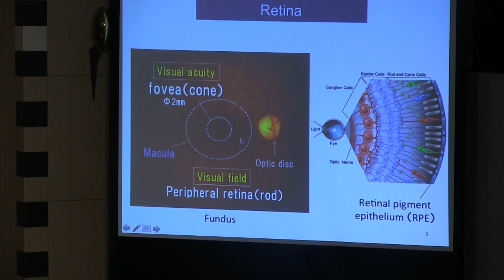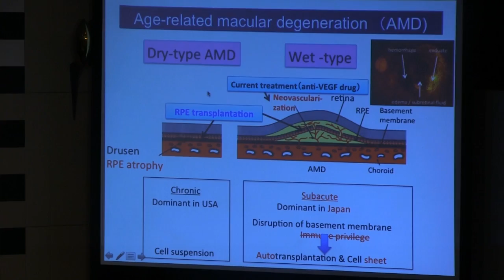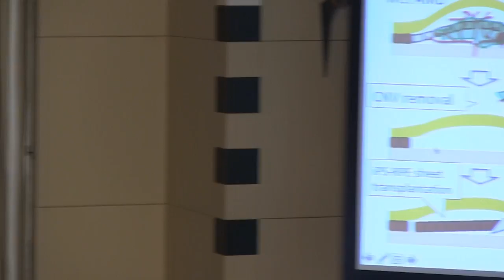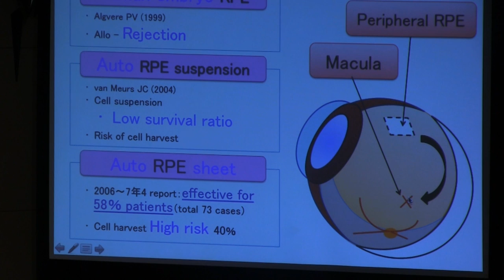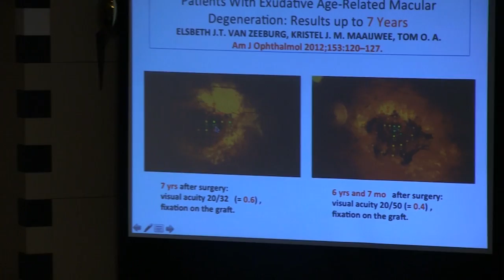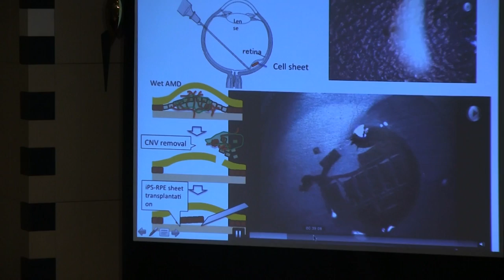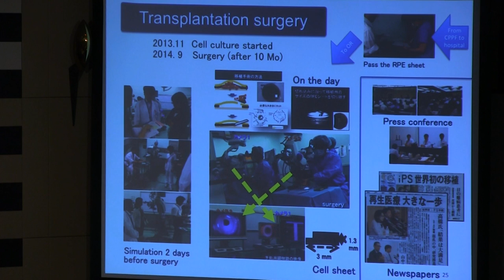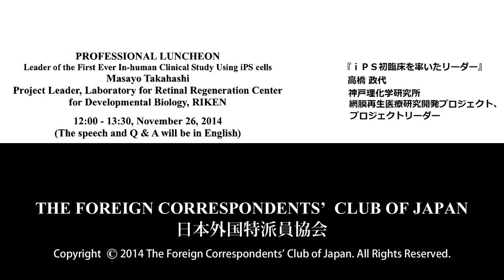Masayo Takahashi: Leader of the First Ever In-human Clinical Study Using iPS cells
Masayo Takahashi: Project Leader, Laboratory for Retinal Regeneration Center for Developmental Biology, RIKEN